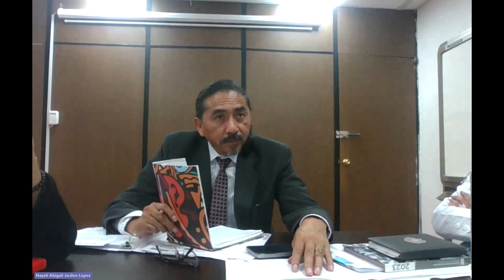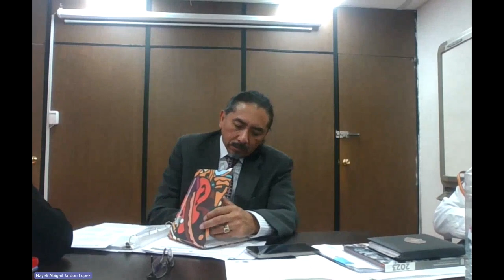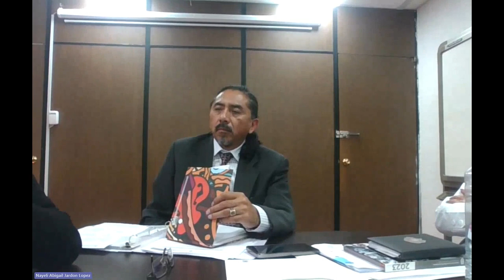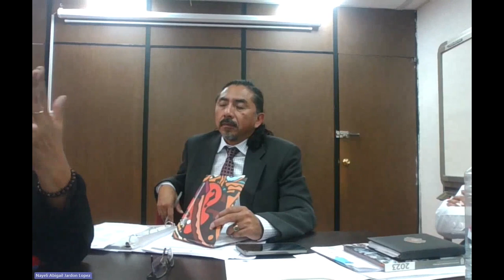Reunión HCTCE 30 Agosto 2023